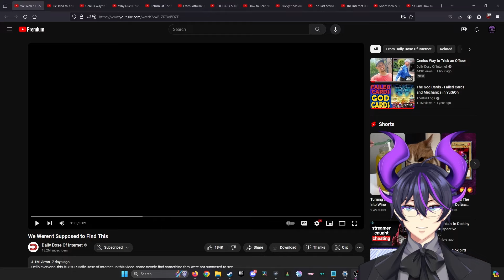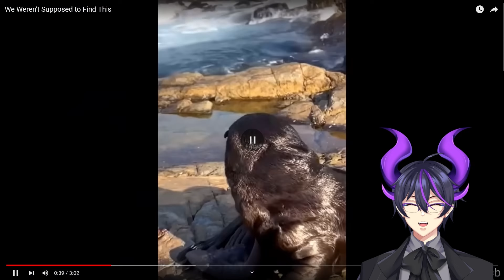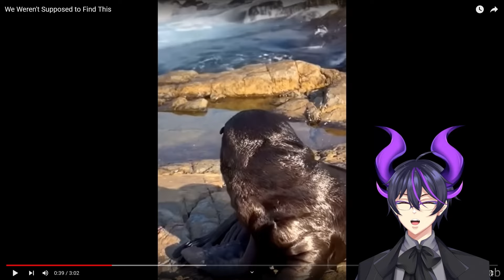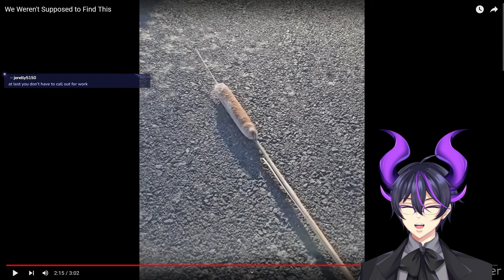"We Weren't Supposed to Find This" | Kip Reacts to Daily Dose Of Internet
Fellow Legends, welcome! Today we dive into another excellent clip compilation from Daily Dose of Internet. What are your thoughts on some of today's clips? As always, it is an absolute pleasure to watch these, and I absolutely recommend that you check out Daily Dose of Internet, and go ahead and check out the original video to show some support for the source material!